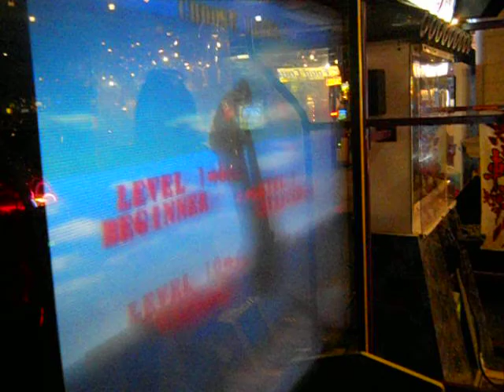Bubble Shooting @ New Roc City.avi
Shooting badly out of a bubble @ New Roc City, hang with us @